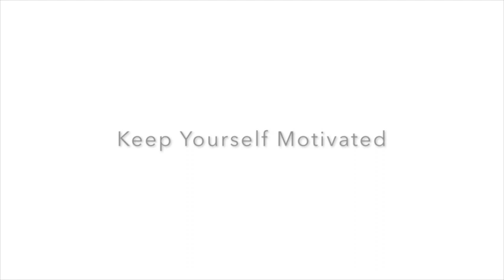How to Develop Self-Discipline | SAHM Edition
Self-discipline is not for the weak of heart. It’s for those who have goals and dreams and want to self-improve. It takes focus and effort and most importantly self-discipline is about building consistency in the most important areas of our lives. By identifying your roles and responsibilities, incorporating insider tips and staying your course you will find that self-discipline isn’t so much a challenge, but an ingrained part of your life.
If you are trying to cultivate self-discipline, the best place to start is with a solid foundation. Define your roles and responsibilities and build a schedule and routine around them.